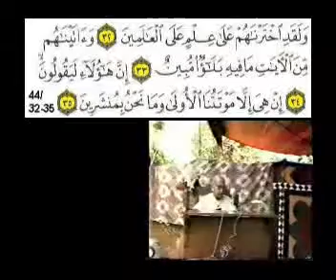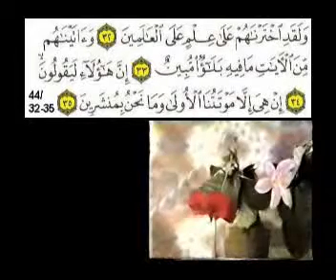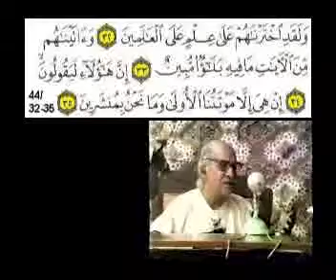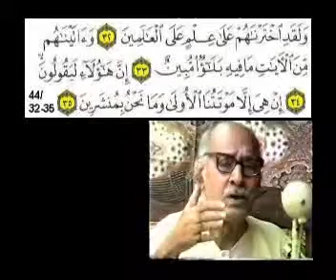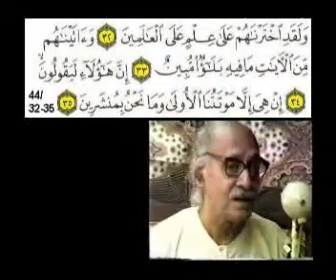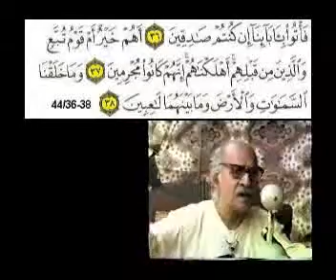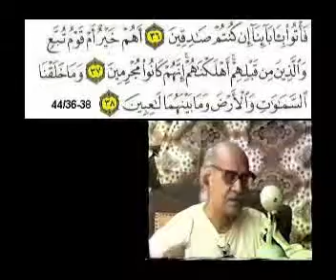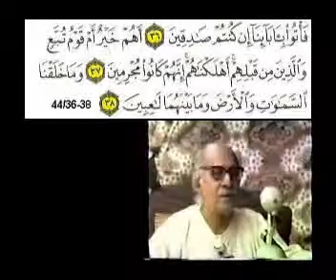New Lectures with Quranic Text 44 Surah Ad Dukhan Ayah 17 to 32 part 04 by Ghulam Ahmed Parwez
New Lectures with Quranic Text 43 Surah Ad Dukhan Ayah 17 to 32 part 04 by Ghulam Ahmed Parwez